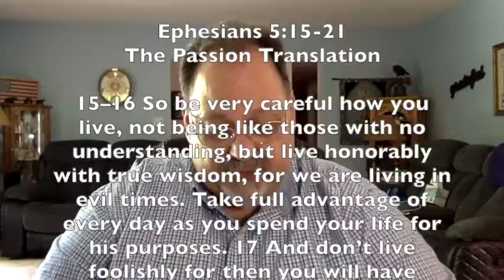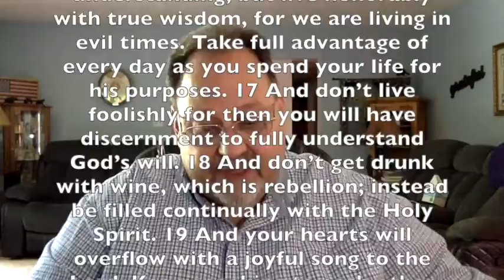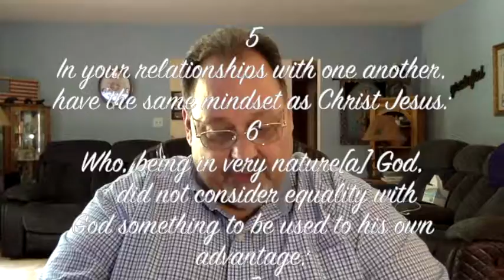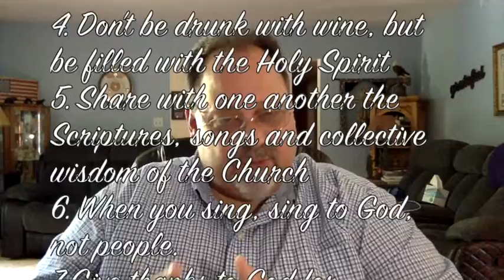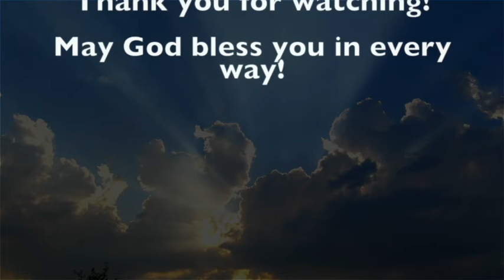How Do We Live?